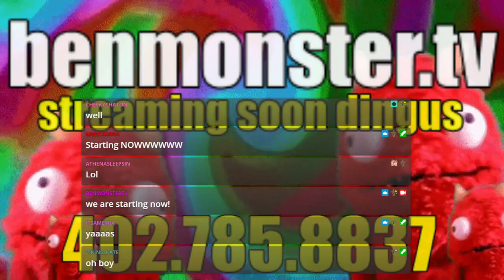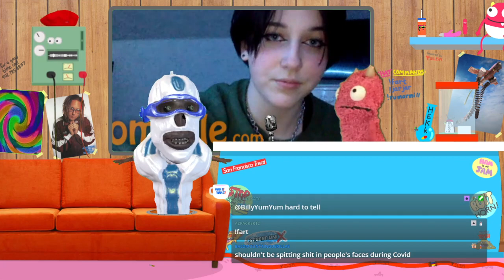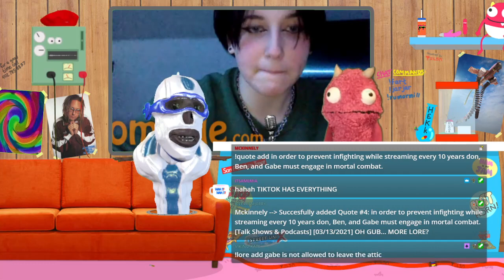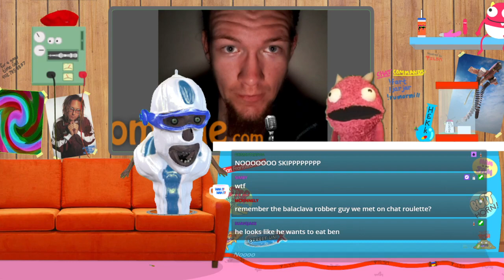Tuesdays with Ben Monster! - LIVE (3.12.21) Long Johns v. Eclairs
After an action-packed show last week, we said we would do a super chill show this week. We'll do a little 'Stranger Danger' and have a few laughs we said. Well... that didn't happen. All the tech fell apart and the guys had to build the show back from scratch. Check out this week's episode and watch us walk a fine like between catastrophic failure and freaking funny!

THANKS TO ALL OUR CALLERS WHO MADE THE SHOW EVEN BETTER!

Pick up Ben Monster TV's new sticker:

It's good until April Fools Day... Make a purchase and fool someone with a cardboard ding ding.

Your LIVE call-in puppet show with your host Ben Monster. Features celebrity guests, video games, trivia, gags, and scalawags.

WELCOME TO BEN MONSTER TV
Oh hi...Somehow you stumbled upon our bio. We are as surprised as you are... like for real. But it sounds like you might be interested to learn more about the most important Live Stream Podcast Video Network Channel on the internet and local public access television. Well, enter if you dare to into a new dimension ruled by monsters, cyborgs, manimals, dogs, ghosts, and ice cream sandwiches. And don't be alarmed by what you see, hear, taste, and smell! It's just your brain realizing you stumbled upon the home of Tuesdays with Ben Monster, ControlAltDeath, Monster League Gaming, Keef MD, and PornDogs.

Ben, Gabe, & Don